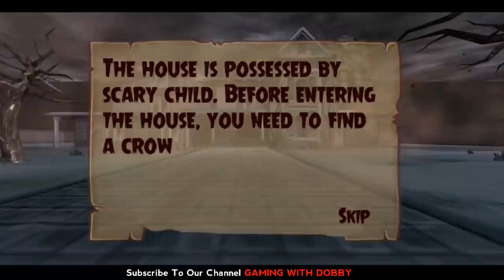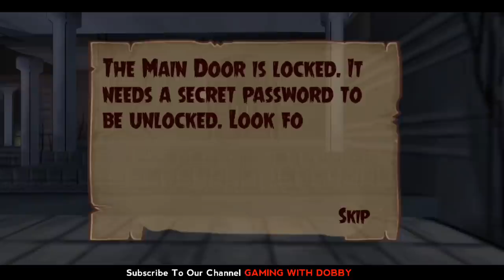Scary Child Horror Gameplay In Tamil | Scary Child Full Gameplay | Gaming With Dobby.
~𝐆𝐀𝐌𝐈𝐍𝐆 𝐖𝐈𝐓𝐇 𝐃𝐎𝐁𝐁𝐘~

Watch Other Horror Games 😱😱

𝐒𝐮𝐩𝐩𝐨𝐫𝐭 𝐌𝐞 ?

 ~𝐆𝐚𝐦𝐢𝐧𝐠 𝐖𝐢𝐭𝐡 𝐃𝐨𝐛𝐛𝐲~